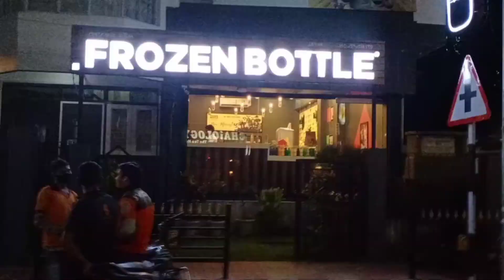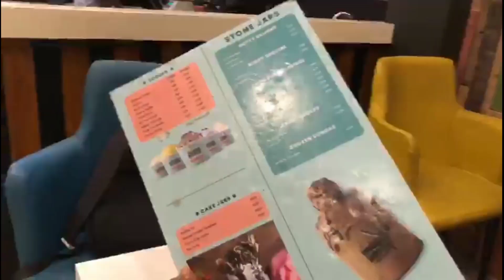Gropro কিনিবলৈ গৈ হল কি 😥//vlog17//you&i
Hello everyone
In this video I tried to show one a new video . And aslo leave a comment in the comment box and share your thoughts.
Yours
You&i 💕

Song: Ritviz - Chalo Chalein feat.Seedhe Maut